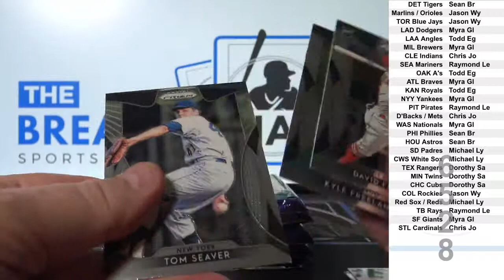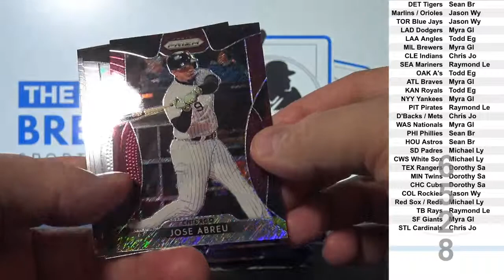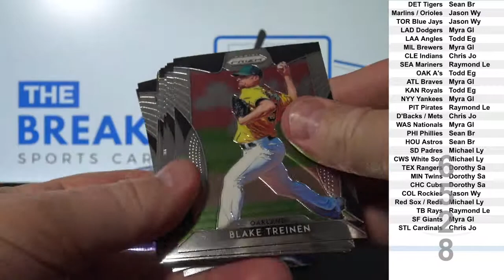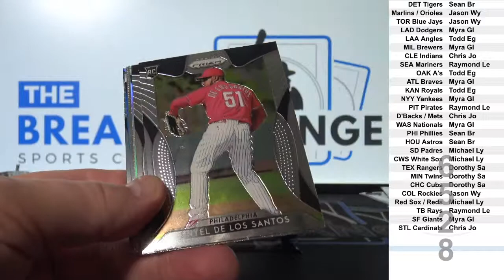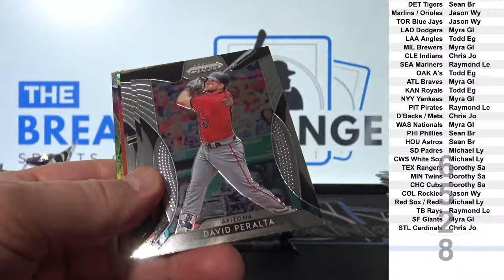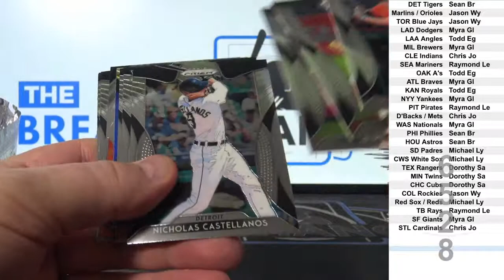2019 Prizm Baseball 1-box break! (Break ID: 6528)